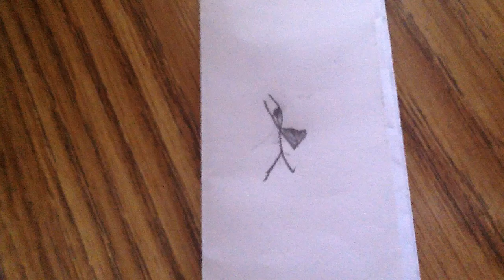My Stop Motion Movie